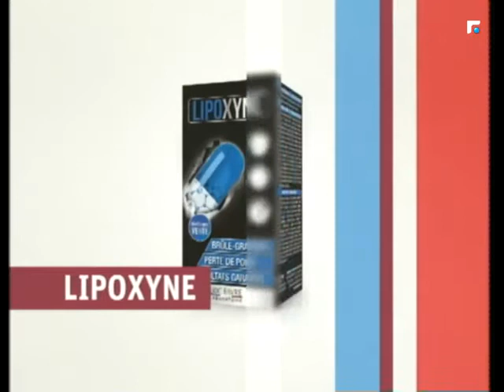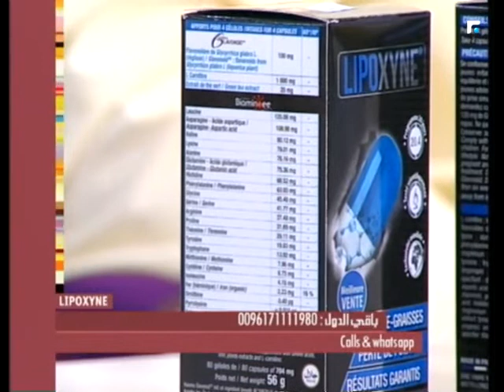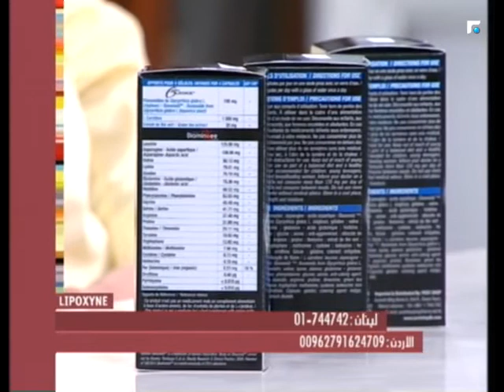عالم الصباح - فقرة "LIPOXYNE" 10/11/2017